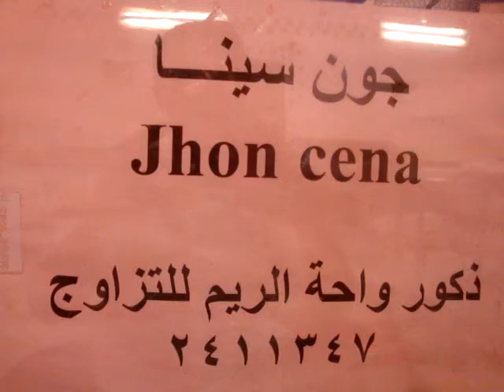ذكور واحة الريم للتلقيح